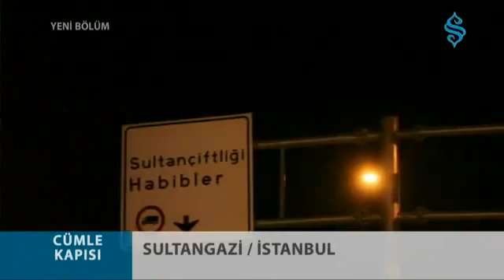Hakk'a Davet Etmek Cümle Kapısı